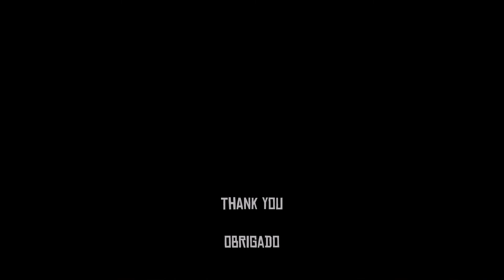HunterS1X's Gameplay Part 002 of Red Dead Redemption 2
A relaxed gameplay with the game audio only, no comments and no rush to finish the game... a work of art like this should be appreciated as we appreciate a good wine... Grab the popcorn and enjoy it.

"Uma gameplay descontraída apenas com áudio do jogo, sem comentários e sem pressa para terminar o jogo... uma obra de arte destas deve ser apreciada como apreciamos um bom vinho... Pegue a pipoca e aproveite o vídeo.

Music at the end: See the fire in your eyes (from Red Dead Redemption 2 Soundtrack).